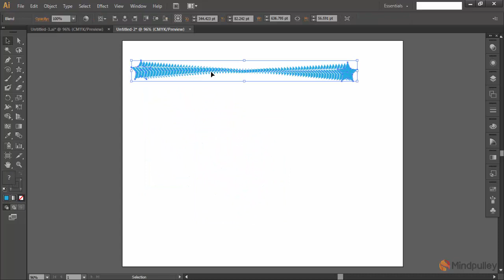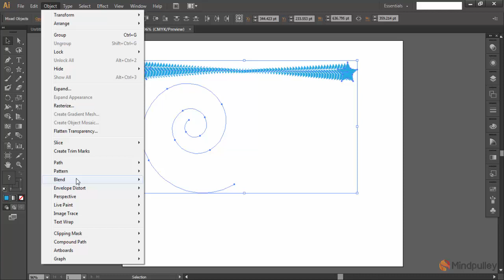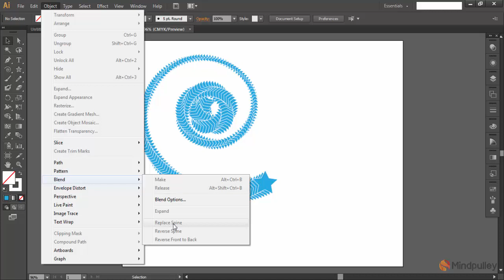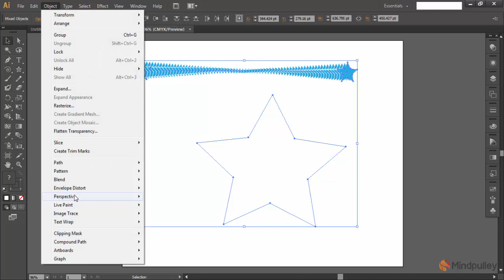092 Blend tool part 2 - Adobe Illustrator Tutorials For Beginners to Advanced